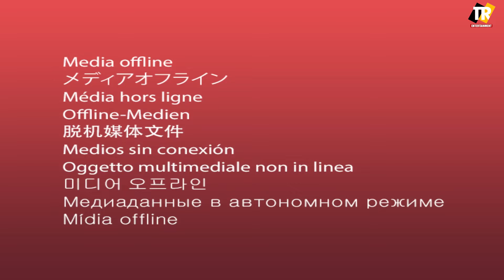তাঁরছেরা ভাদাইমার অস্থির হাসির কৌতুক সাইকেলে বিয়ে | Cycle Biye | Tarchera vadaima | New Koutuk 2024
Hello Friends, Today We are going to share your newkoutuk2024 সাইকেলেবিয়ে cyclebiye TR Entertainment. So friends just keep in watch our trentertainment channel for new & latest updated all entertainment videos you might like this.

Video Details
Video Name                Cycle Biye
Video Editing               Faruk
Casting                         Sona Mia, Kobita, Raju, Moynal, Shajlu, Akhi & Others
Production                  TR Entertainment
Label                            TR Entertainment

Copyright Warning
This content is Copyright to TR Entertainment. Legal action will be taken against those who violate the copyright of the following material presented!